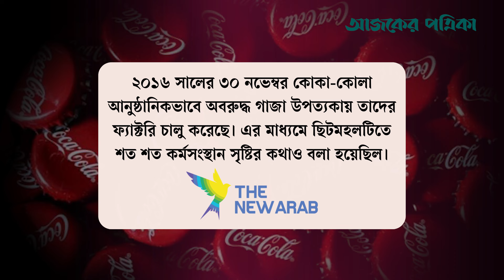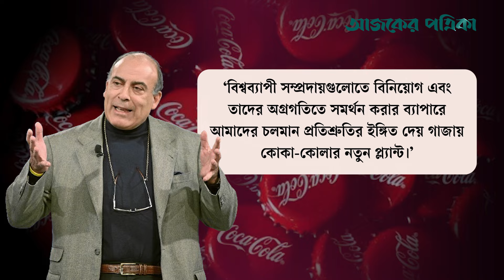গাজায় কোকা-কোলার ফ্যাক্টরি, মালিক কে | Gaza | International | Ajker Patrika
বৈশ্বিক কোমল পানীয় ব্র্যান্ড কোকা-কোলার সঙ্গে ইসরায়েলের সংশ্লিষ্টতার অভিযোগ তুলে কোকা-কোলা বয়কটের ডাক দিয়েছেন অনেকেই। এ অবস্থায় ইসরায়েলের সঙ্গে দূরত্ব বজায় রাখা এবং বিশ্বব্যাপী ফিলিস্তিনপন্থীদের সহানুভূতি আদায়ের জন্যও কোকা-কোলা বলছে যে, ফিলিস্তিনের গাজা উপত্যকায় তাদের ফ্যাক্টরি আছে। এমনকি রোজায় গাজায় ইফতার বিতরণ, স্কুল পরিচালনা থেকে শুরু করে নানা ধরনের সমাজসেবামূলক কাজ করে আসছে বলে দাবি কোকা–কোলার ওয়েবসাইটে বলা হচ্ছে।